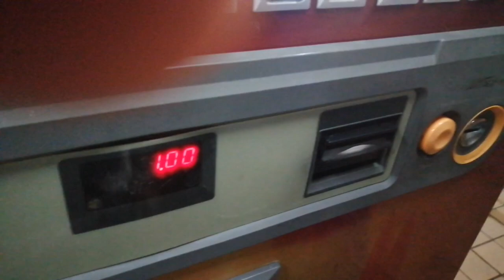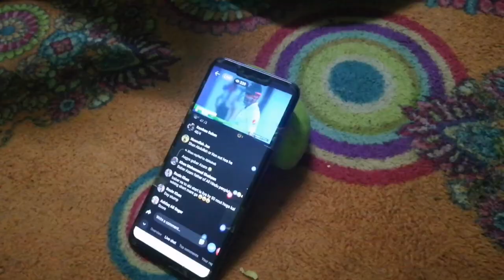Nend Boht Buri Chez He ||Life in Malaysia ||Husnain butt vlog